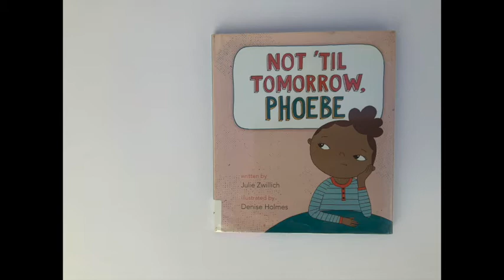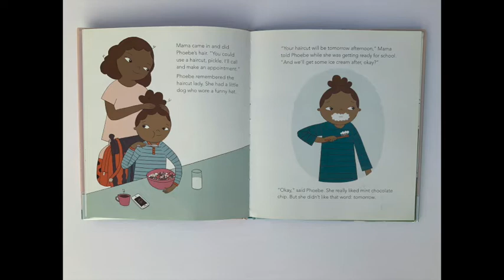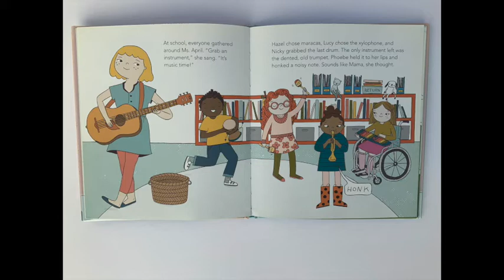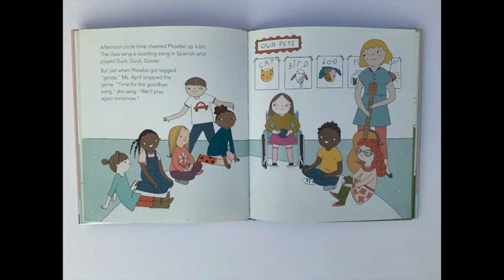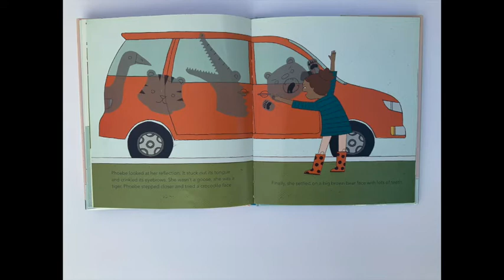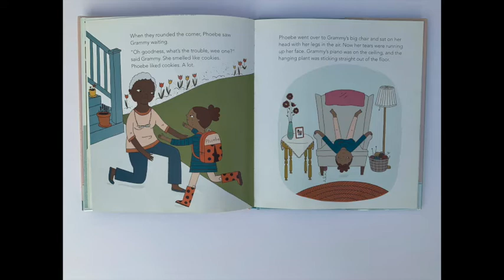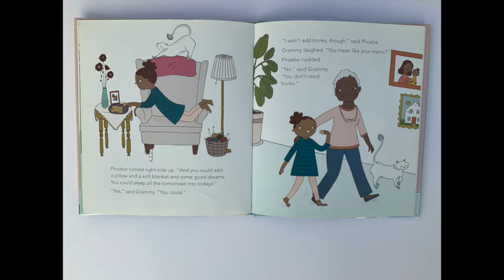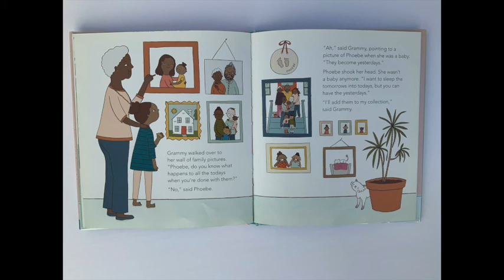LBHReadAloud: Not 'till tomorrow Phoebe by Julie Zwillich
Purchase this book
Be sure to follow us for FREE activities and themed book ideas!